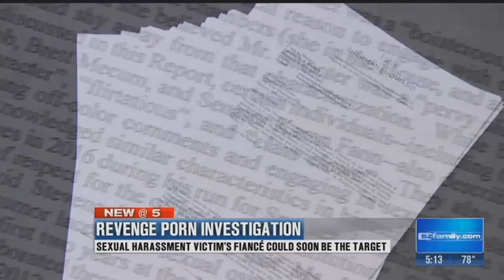VIDEO: More sexual harassment allegations in the legislature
After Don Shooter's political unraveling Thursday, new allegations of sexual harassment are being voiced in the legislature.